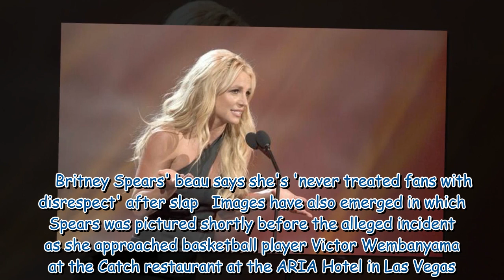Britney Spears' alleged assault being taken as 'serious as a heart attack'